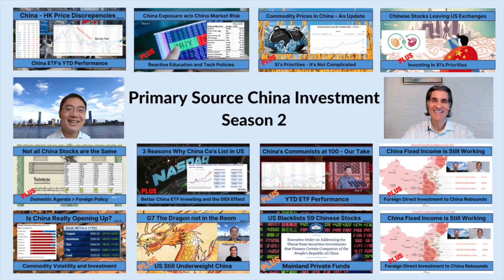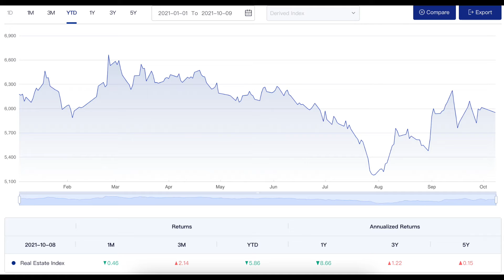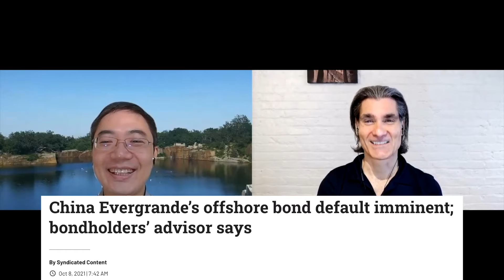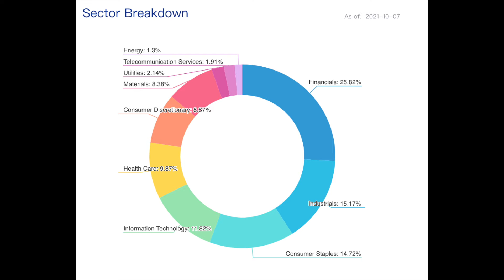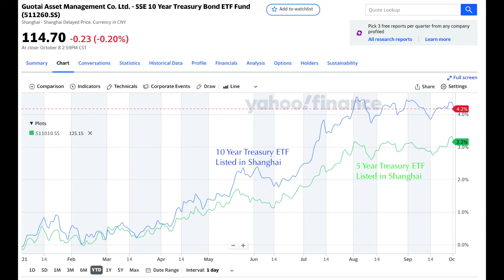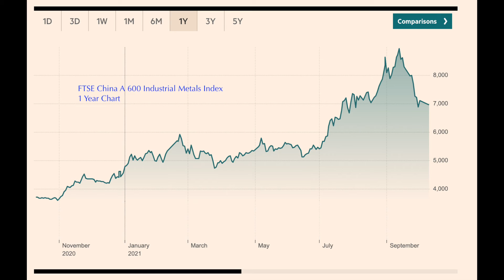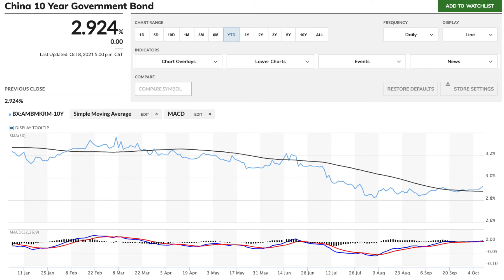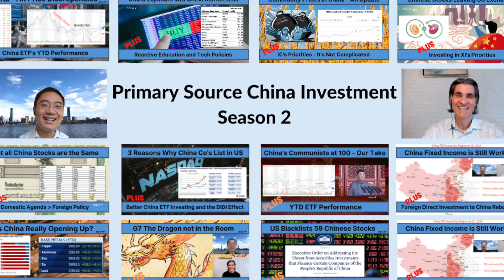Show F2 China Volatility in Stocks, Bonds, Currency, Commodities is Decreasing on the Mainland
This week we take a look at all the asset classes on the mainland. Surprisingly volatility is down universally and it's because of the number of policy changes taking place. Conversely, volatility for Chinese assets outside the mainland are seeing increasing volatility.

0:00​ Introduction
0:45 Currency - CNY/USD
2:02​ Real Estate - Looking past Evergrande
6:06 Equities - Focus on shore
9:38 Fixed Income - Still going
10:26 Commodities - Decreasing access to leverage
12:17 Rates - PBOC increasing liquidity
12:43 Crypto - Will the ban work?

You can reach Gerard DeBenedetto on Twitter @gadnyc

Special thanks to Nate Sassoon for the track - Check his soundcloud